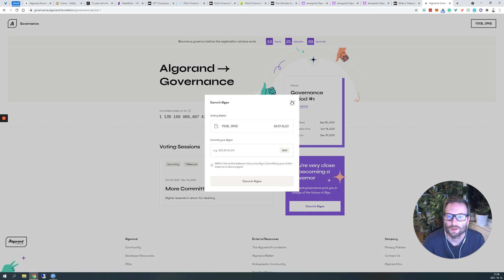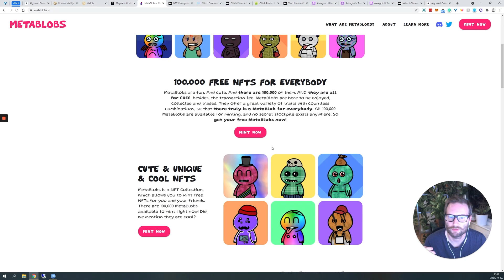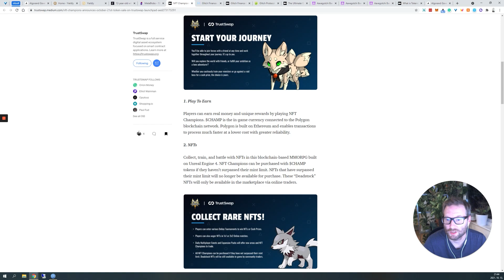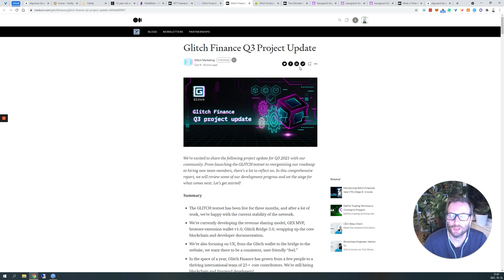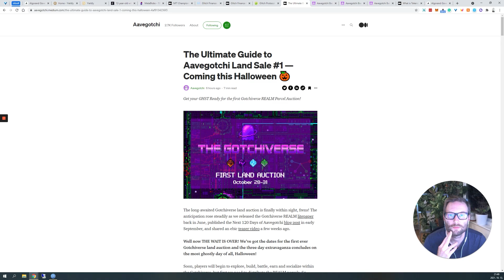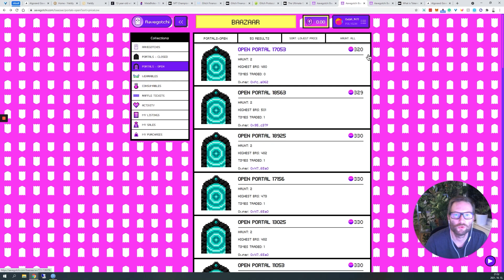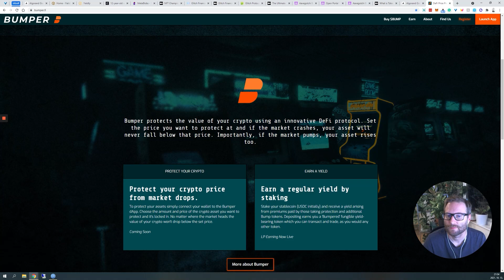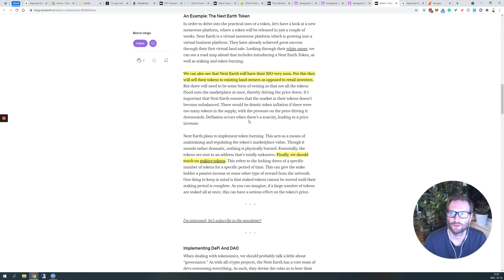kriptohírek | algorand | yieldly | aavegotchi | next earth | glitch | trustswap | metablobs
Huhh, egy csomó infó zsúfolódott most ebbe a videóba:

Algorand governance indul, de már csak 19 óra van (a videó készítésekor) a csatlakozásra...

Az aavegotchi-n hamarosan földeket is veetünk, aztán mehet a harc meg a szokásos dolgok!

A Next Earth csepegtetett egy kis infót az IDO-ról és stake-ről, plusz úgy tűnik, jóváírták a rewardokat!

A Glitch magasabb fokozatra kapcsolt és hamarosan jön a GEX, tárca, staking, minden ami kell!

A Trustswapon új launchpad indul, ami nyilván egy NFT projekt. Meglátjuk.

A Metablobs ingyenes NFT-k 14-étől vehetők meg (ugye ez ingyenes, csak gas fee kell).

Ja és a bumper.fi is holnap indítja a pre-sale-t! Meg az LP farmokat újra.

ezen a címen támogathatod a csatornát (polygon, bsc, fantom, ethereum láncon) - 0xf1470E7FCdcF878B4E2eF1928617E6fD9dd0e983